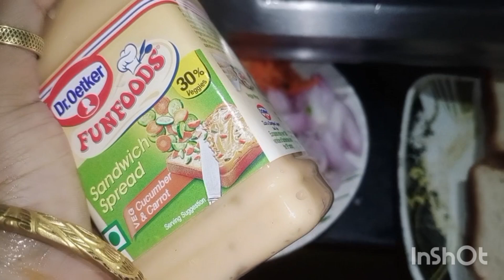Ei bhabe sabji banie khaoale bchharao moja kore khabe